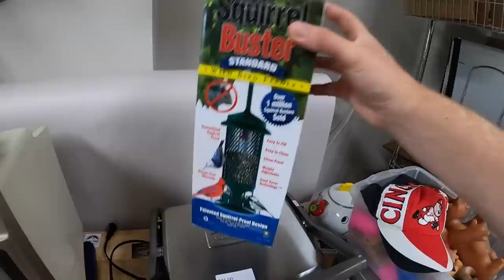I Told Her I Would Sell it On eBay